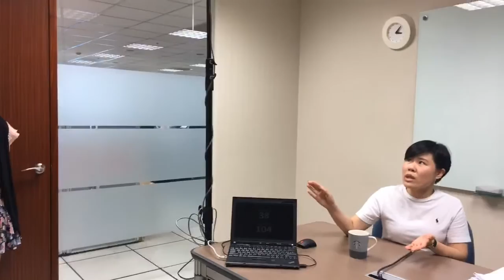ACTi Live! People Counting Solutions maximizes revenue of your hotel business!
ACTi is helping hotel owners understand their customers using people counting solutions.